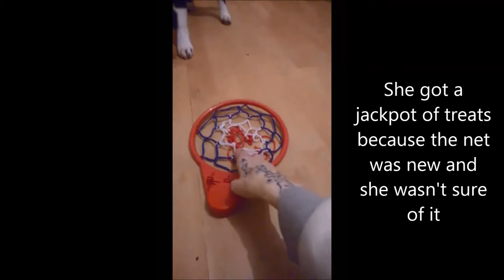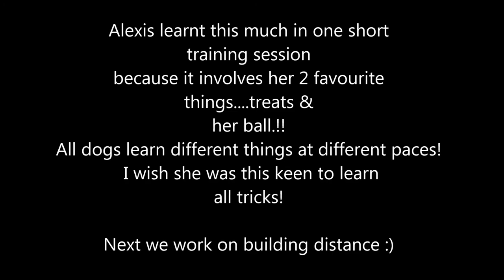Alexis - welsh sheepdog pup learns basketball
Here is a progress video on how I taught Alexis to play basketball. This was only her first short session working on the trick but as you can see she picked it up real quick and definitely enjoys this trick :)
Alexis is 18 weeks old now and growing fast!